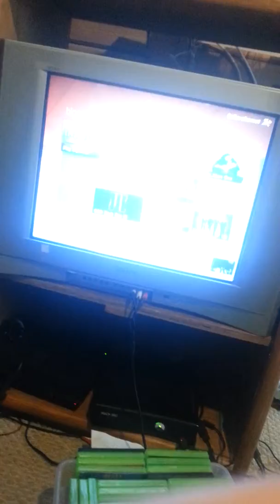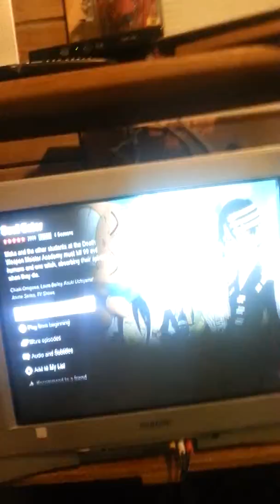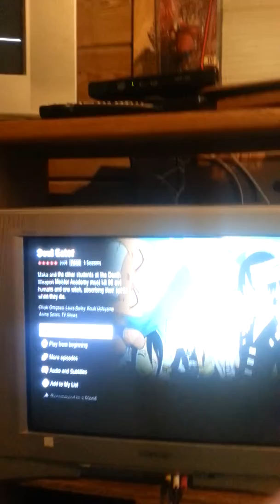Anime vlog with skyblugaming